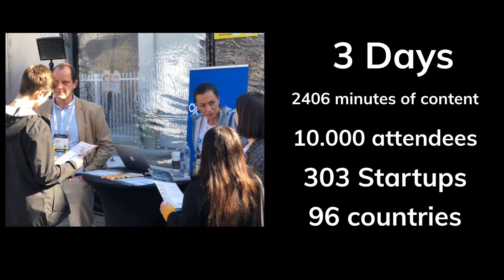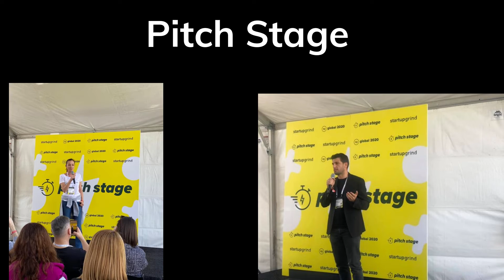Startup Grind Conference Silicon Valley